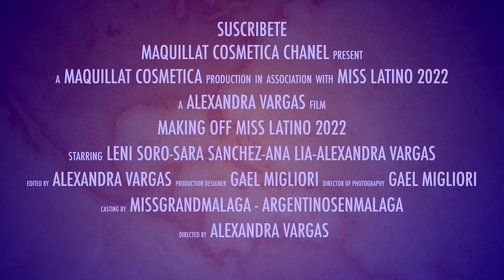Maquillaje de candidatas, Making off MissLatino2022, detrás de cámaras/maquillatcosmetica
Hoy les traigo este video del making off de los maquillajes que tuve el placer de realizarle a 3 de las cándatas Leni, Sara y Ana Lia, a Miss Latino 2022, organizado por  @Miss Grand Málaga  y por  @Argentinos en Málaga   y lo mejor es que la ultima candidata Ana Lia fue la ganadora del certamen.

Me encanto vivir esta experiencia tan bonita junto a unas chicas que fueron todas un amor!

espero que les guste muchísimo, tanto como a mi.

los quiero 💋

💄MARCAS
 @Jessup Beauty   @MaybellineTvES   @Vichy Laboratoires International   @Urban Decay Cosmetics   @DUcare Beauty   @Luxie Beauty   @La Roche Posay International   @Technic Cosmetics   @Natasha Denona   @toofacedcosmetics   @UCANBE Cosmetics   @Huda Beauty   @Revolution makeup   @Sephora   @AnastasiaBeverlyHills   @MAC Cosmetics   @tarte cosmetics

Para editar mis videos utilizo Final Cut Pro X.

Los artículos que utilizo para grabar mis videos los pueden encontrar aquí:

Los vídeos en exterior y short video los grabo con mi IPhone 11 Pro Max

- Camara Sony Handicam FDR-AX33

-K&F Concept Trípode de Cámara

-Aro de Luz LED Neewer 14 Pulgadas

-Microfonos inalámbricos

-Iluminacion fotografica